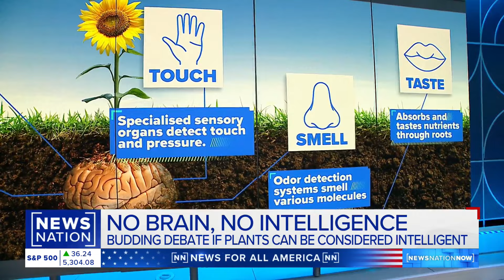Should plants be defined as intelligent? | NewsNation Now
Are plants intelligent, or are they just intuitive? Is intuition possible without a physical brain? The growing debate among scientists is topping headlines as research continues on how plants learn without a brain. Botanist Joey Santore says the answer to these questions all depends on how one defines “intelligence.”